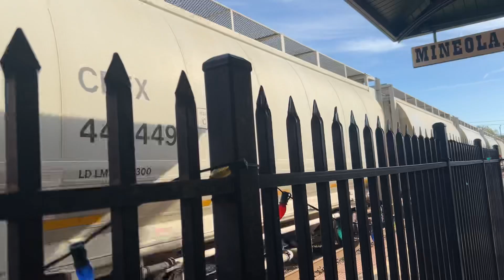Union Pacific mixed freight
UP Points:
UP C44ACM 5700
No DPUs